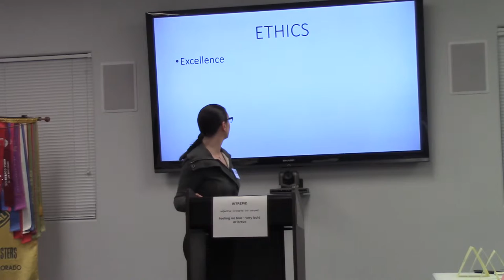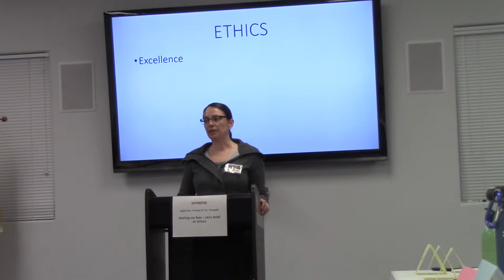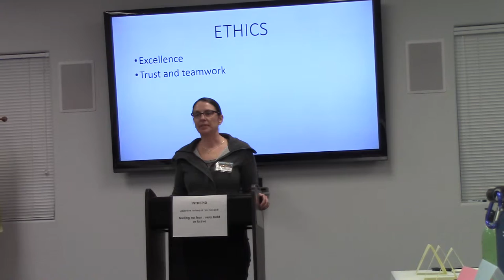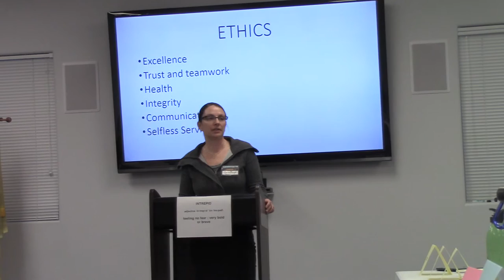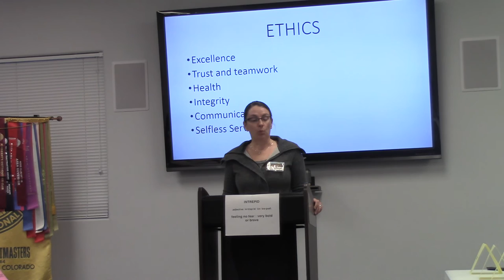Laura Baugh ETHICS